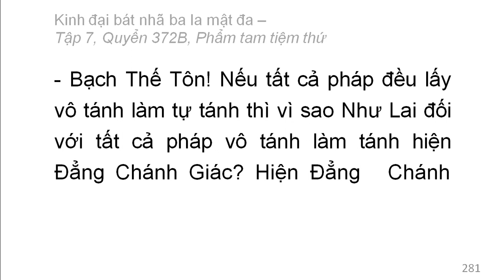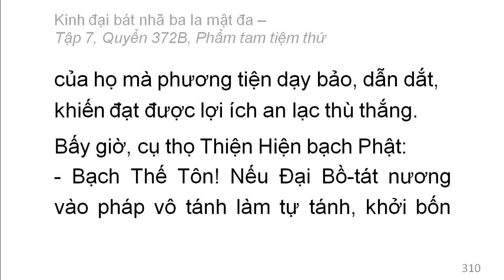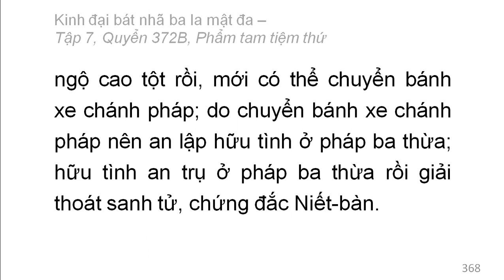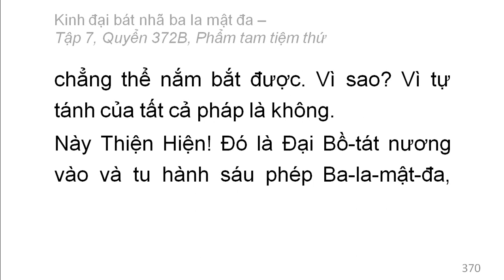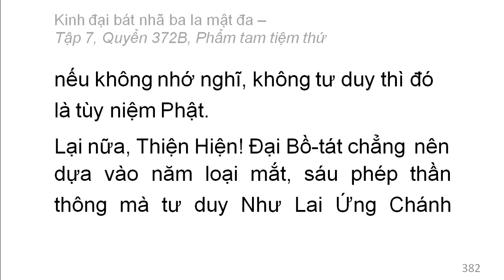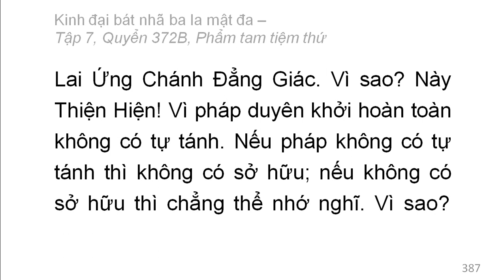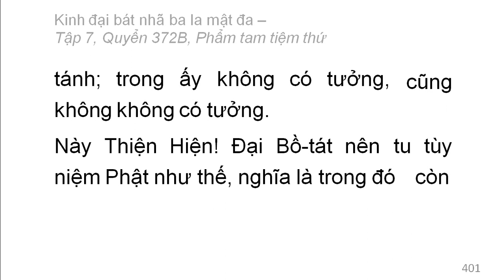600 quyển Kinh Đại Bát Nhã Ba La Mật Đa: Quyển .../600 (tiếp) (đọc lần 2)